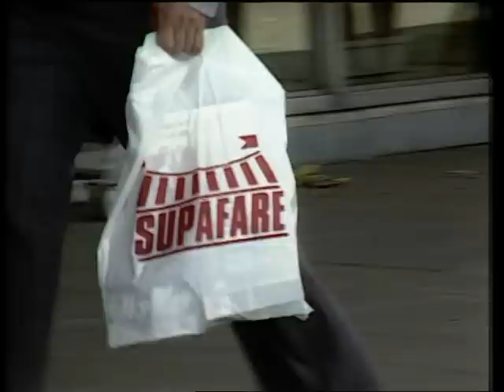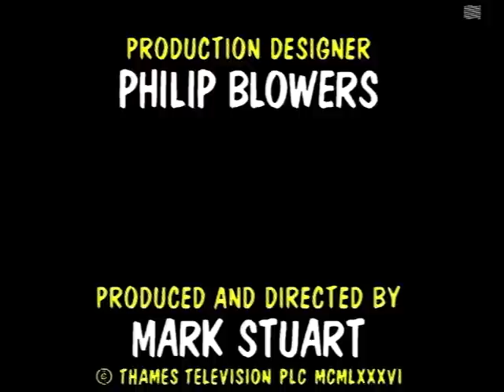Slinger's Day - Series 2 Episode 6 - A Pane In The Neck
Last episode of Bruce Forsyth's first and only sitcom role as Cecil Slinger, manager of Supafare. Featuring Philip Bird (Peter in Fresh/French Fields) and David Kelly (every 80s sitcom's Irishman).

I still don't think this is as bad its press would have you believe, I've certainly seen a lot worse.